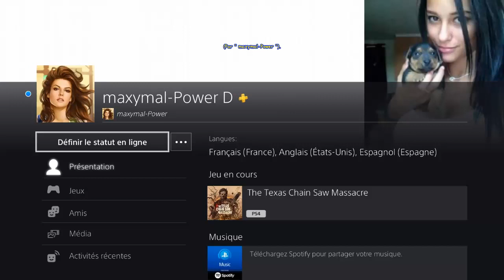The Texas Chain Saw Massacre - CONNIE - Maison de NANCY Jour - Sortie Allée Privée avec DANNY.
[# 616] The Texas Chain Saw Massacre (PS4 - Version " 1.14 " du 24 Février 2024) - CONNIE - Maison de NANCY Jour - Sortie Allée Privée avec DANNY.
* Carte " Maison de NANCY Jour " --- Evasion " Sortie Allée Privée ".